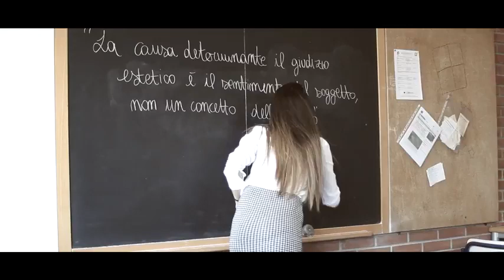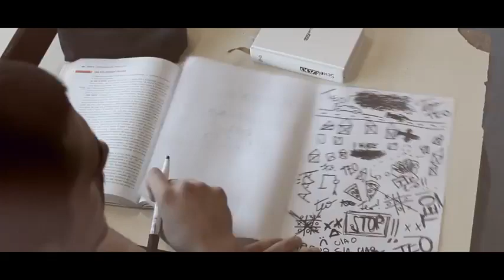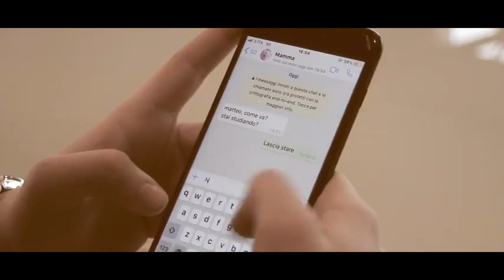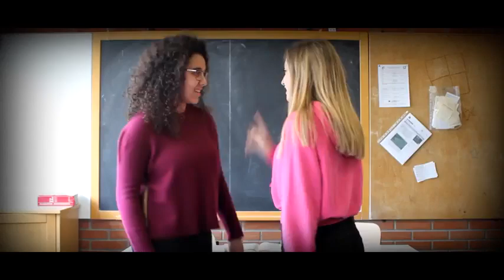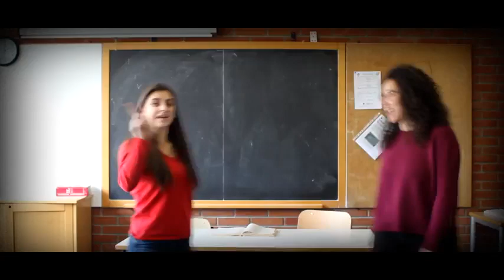RD2018: E poi, forse, arriva la bellezza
3° CLASSIFICATO - CATEGORIA JUNIOR
Di: Asperti Giacomo, Bossoletti Luca, Corso Alessandro, Dallara Alessandro, Foschi Marta, Gila Sara, Magistro Chiara, Milanesi Gladia, Paoletti Luca, Ritaccio Andrea
Del liceo scientifico Gadda di Paderno Dugnano (MI)